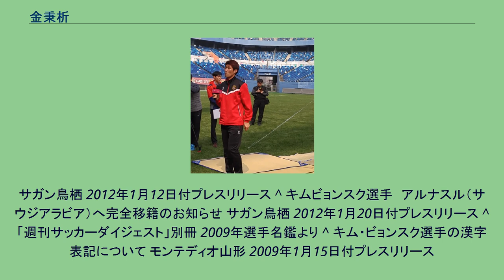金秉析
金 秉析（キム・ビョンソク、1985年9月17日 - ）は、韓国出身のプロサッカー選手。
Jリーグでの登録名は、キム・ビョンスクだったが、本項目では原語に忠実な「ビョンソク」表記を採用することとする。
崇実大学校からポルトガルに渡り、ヴィトーリアFCでプレー。
2009年、日本のモンテディオ山形に加入。
3月7日のJ1リーグ開幕戦、ジュビロ磐田戦で来日初ゴールを決め、山形のJ1初勝利に貢献した。
また、このゴールはモンテディオ山形にとって初のJ1での得点でもある。
2010年12月1日、契約満了により山形を退団することが発表された。
2011年より、サガン鳥栖へ完全移籍。
17試合出場し4得点を挙げて、鳥栖の初J1昇格を貢献したが、同年シーズン終了後に退団した。
2012年から、サウジ・プレミアリーグのアル・ナスルに移籍。
2012年7月、大田シチズンに移籍した。
^ キム・ビョンスク選手完全移籍加入決定のお知らせ モンテディオ山形 2008年12月29日付プレスリリース ^ モンテディオ山形 契約満了選手のお知らせ モンテディオ山形 2010年12月1日付プレスリリース ^ キムビョンスク選手 モンテディオ山形より完全移籍加入のお知らせ サガン鳥栖 2011年3月3日付プレスリリース ^ キム　ビョンスク選手　契約満了のお知らせ
サガン鳥栖 2012年1月12日付プレスリリース ^ キムビョンスク選手　アルナスル（サウジアラビア）へ完全移籍のお知らせ サガン鳥栖 2012年1月20日付プレスリリース ^ 「週刊サッカーダイジェスト」別冊 2009年選手名鑑より ^ キム・ビョンスク選手の漢字表記について モンテディオ山形 2009年1月15日付プレスリリース